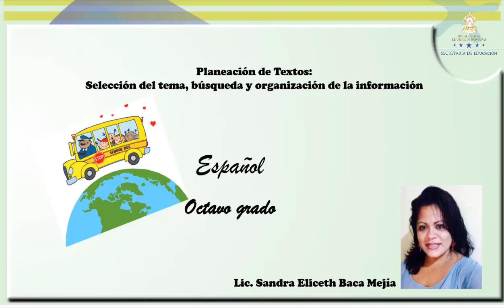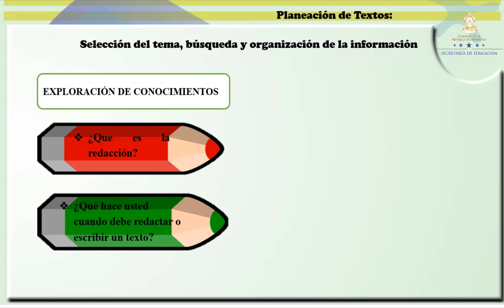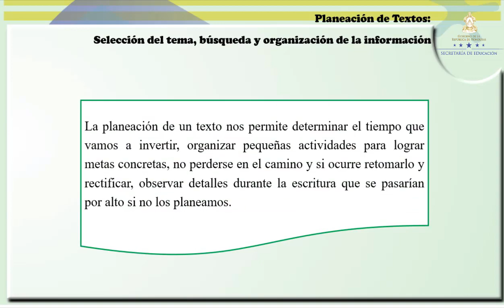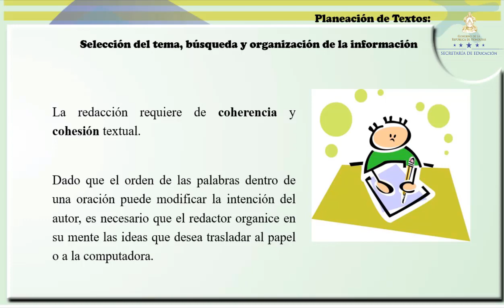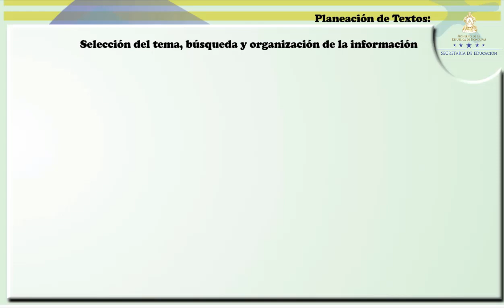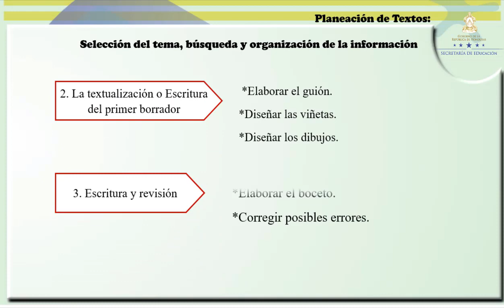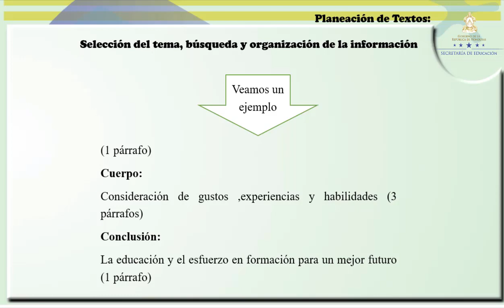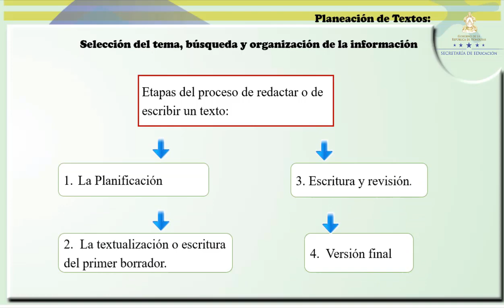Planeación de textos – Octavo Grado - Español